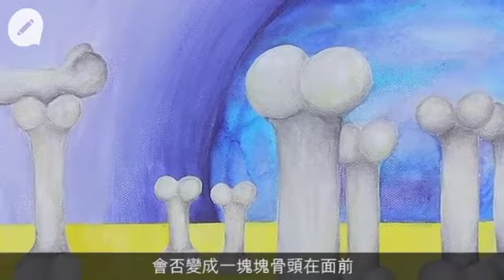姊妹花畫出狗狗眼中世界 女教師辭職逐繪本夢